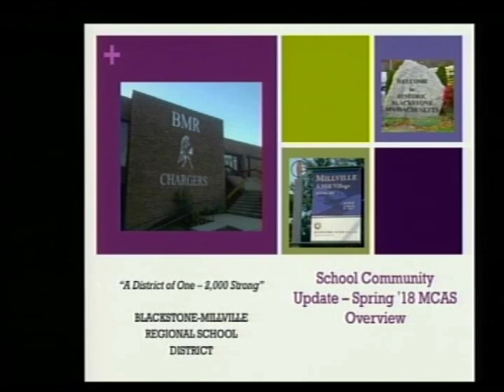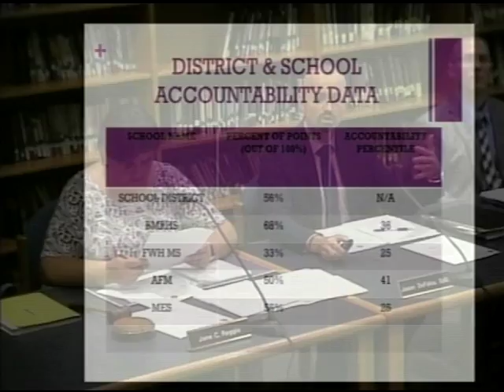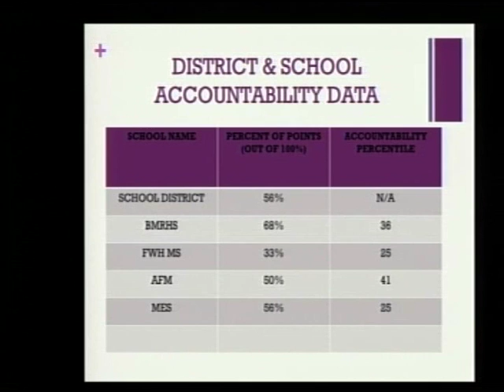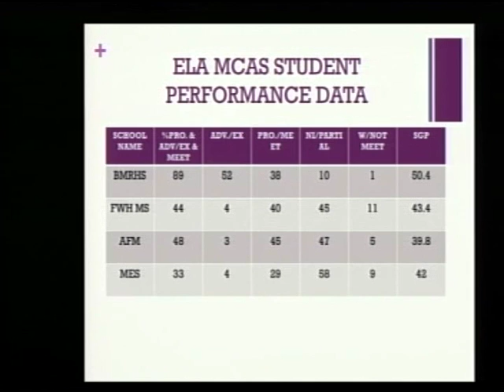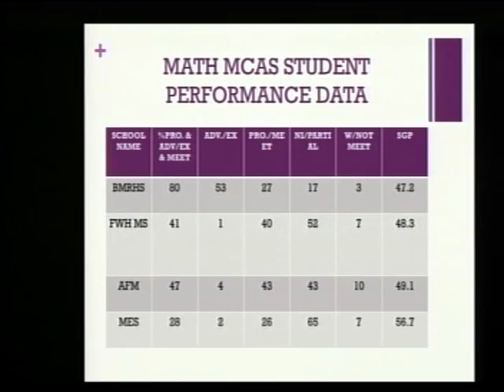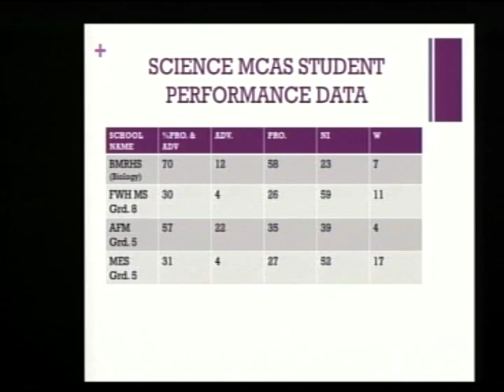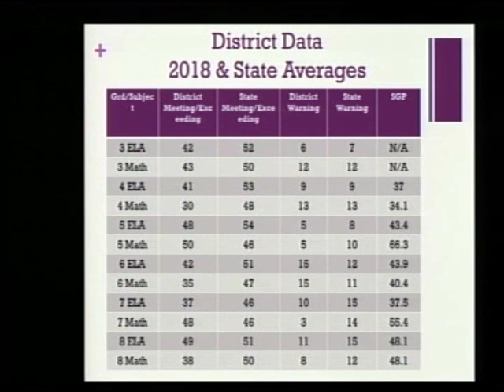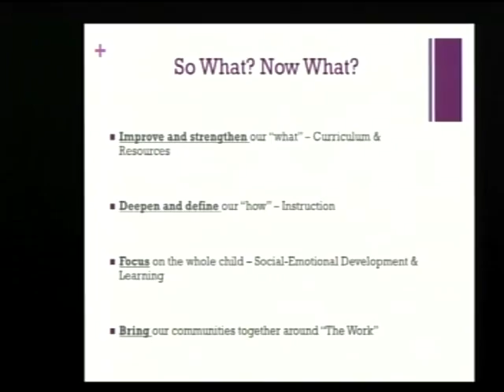School Committee | 10:10:18